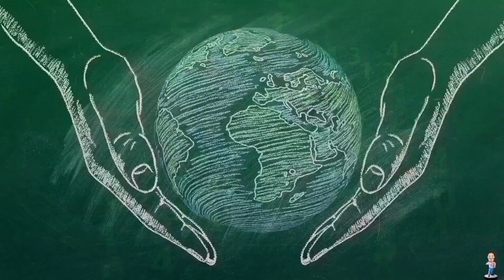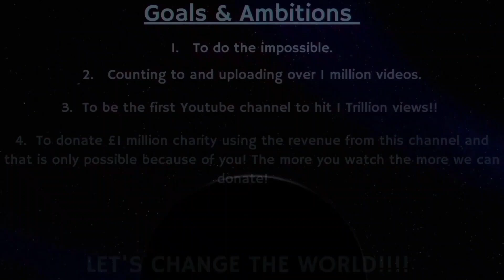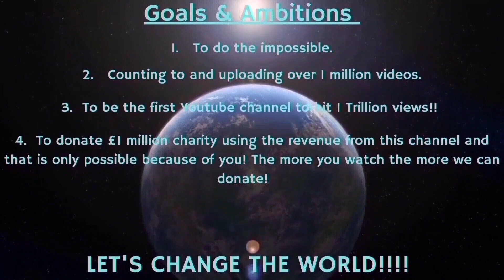Counting to ONE MILLION!!, This is Number 93,999